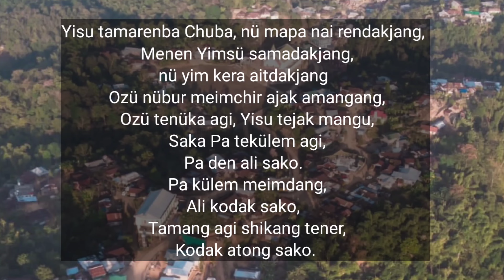LONGKONG BAPTIST AROGO OTSÜ | Temjenmangyang Shillong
The genesis of the Baptist Church at Longkong village (Nagaland, India) being narrated by Mr. Temjenmangyang@meyuchangkiri